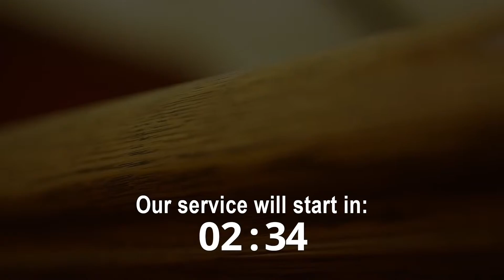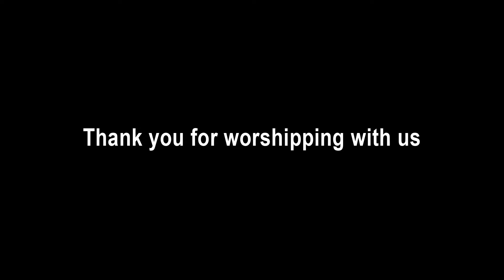November 22nd, 2020 Worship (Worship Guide link in description)